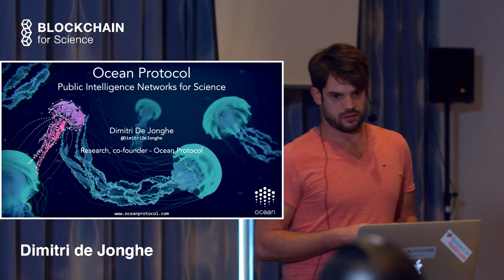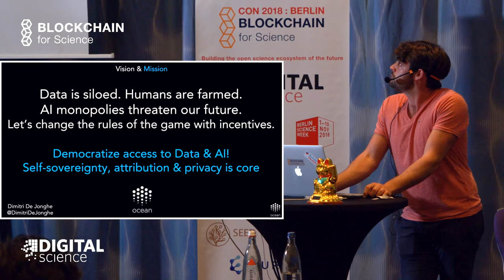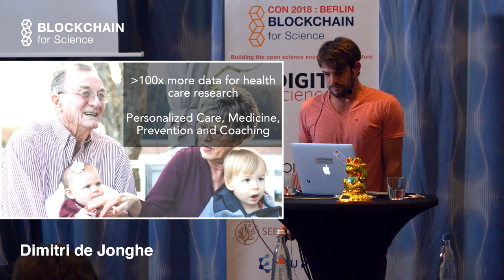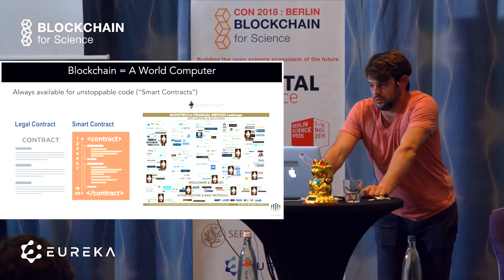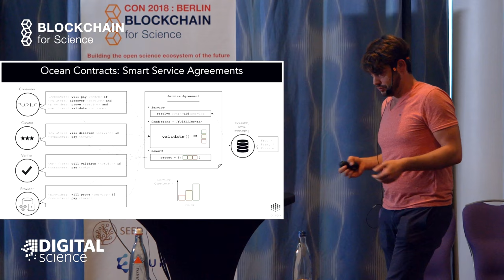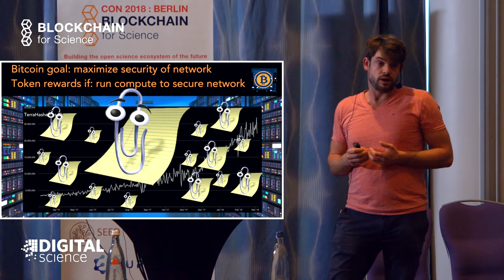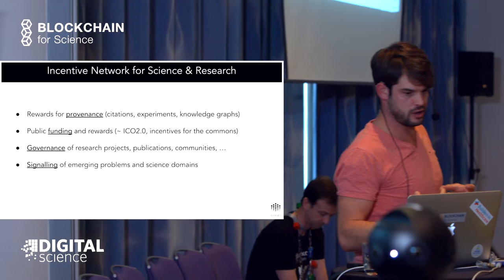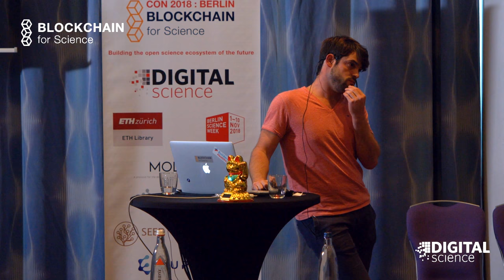Ocean protocol (for research data) | Dimitri de Jonghe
This is talk from the Blockchain For Science Con 2018 Ocean protocol (for research data) | Dimitri de Jonghe